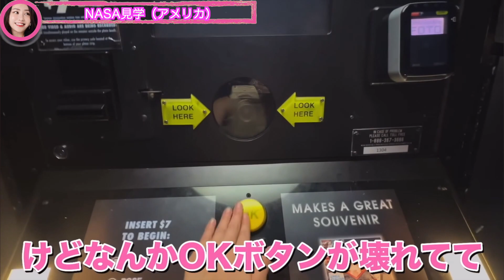てんちむのNASA見学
こちらの動画はてんちむさんより公認を頂いた上で投稿しております。

▼切り抜き元（てんちむさんのアカウント）